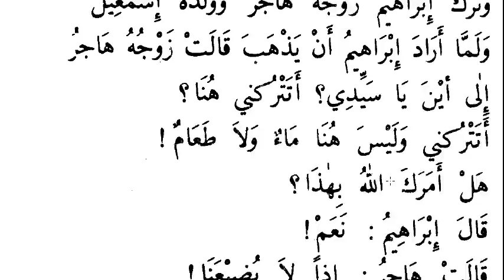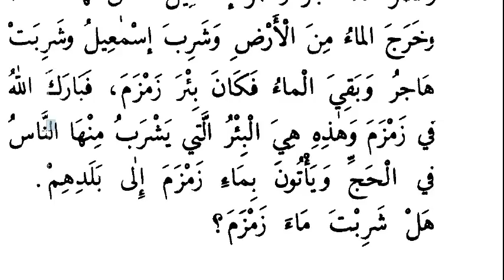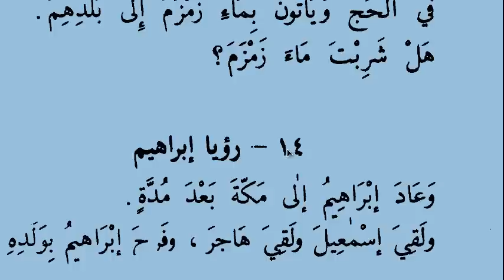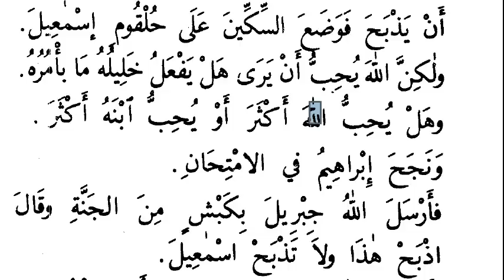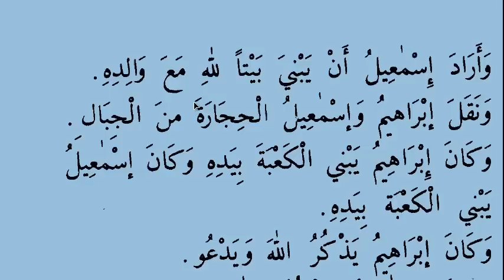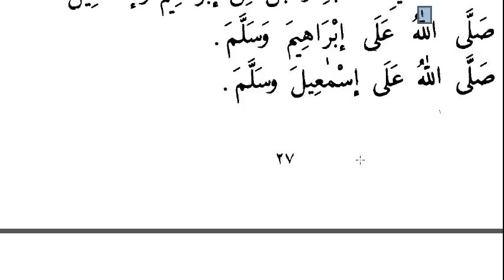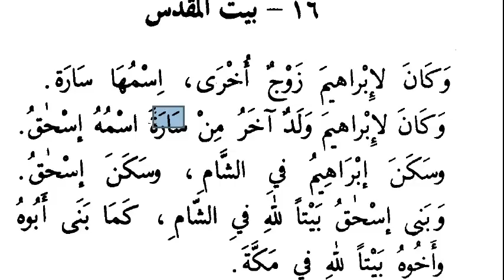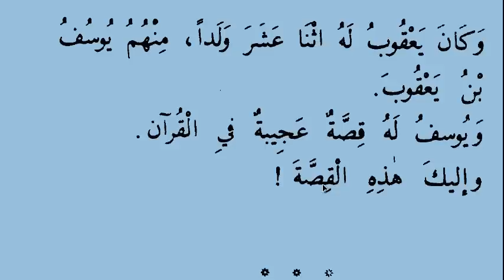Hz.İbrahim Kıssası - 3 | Arapça - Türkçe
İbrahim a.s Kıssasının devamıdır.İbrahim a.s kıssasının son videosudur.Bundan sonraki videoda Hz.Yusuf kıssası işlenecektir.

Ebul Hasan Nedvi tarafından yazılmış olan Kasasun nebiyyin - Kısasun nebiyyin adlı eserin tercümesidir.

Bu kitap ile hem Arapça'mızı geliştiriyoruz hem de peygamber kıssalarını tekrar etmiş oluyoruz.

اللغة العربية واللغة التركية